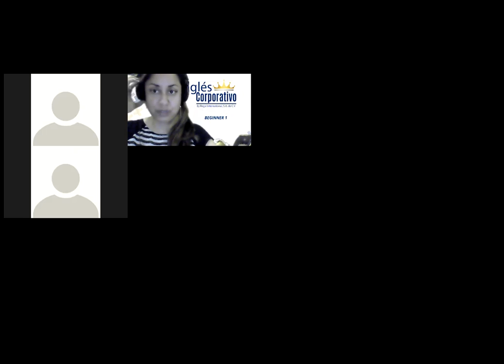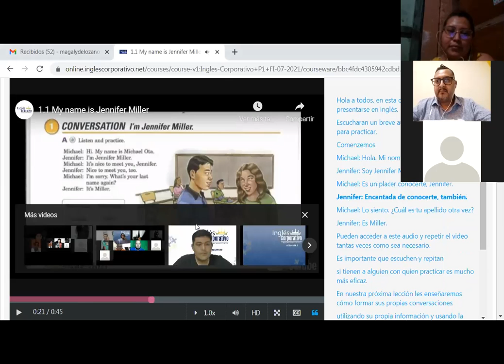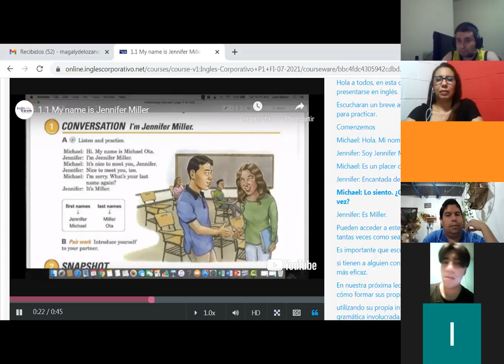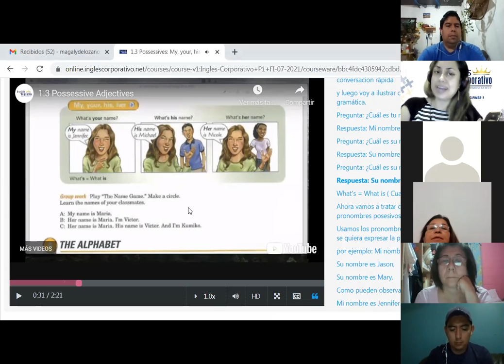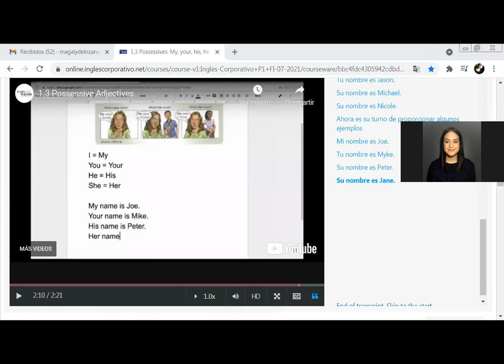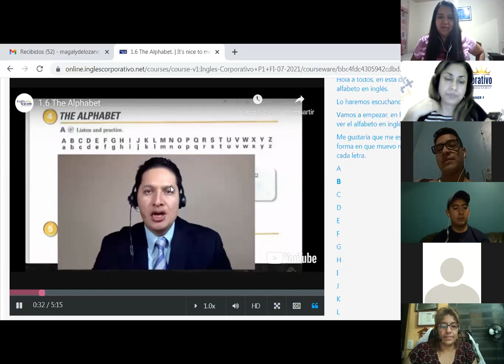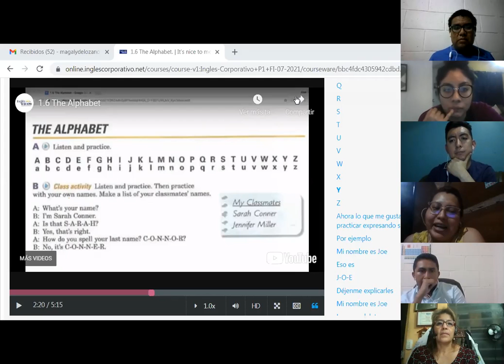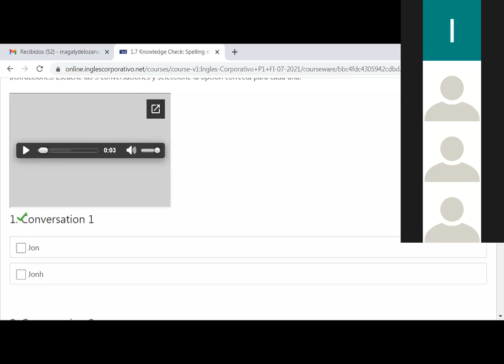Ingles Corporativo-My name is Jeniffer Miller-Day1